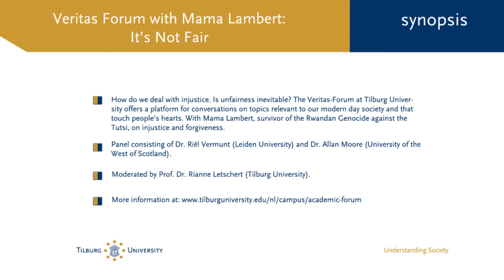Veritas forum 2015 - Academic forum - Tilburg University